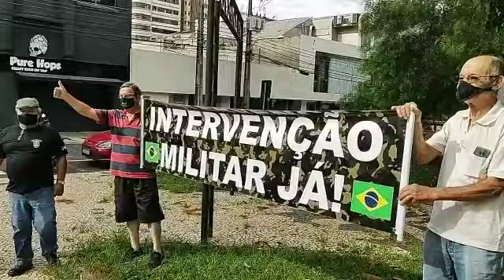Manifestação por intervenção militar com Bolsonaro no poder reúne cerca de 200 pessoas em PG 2